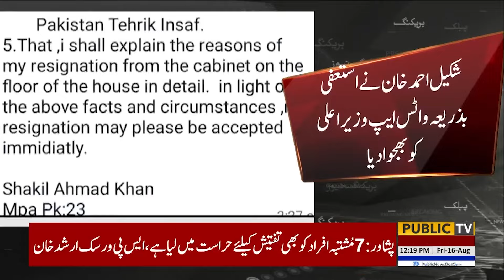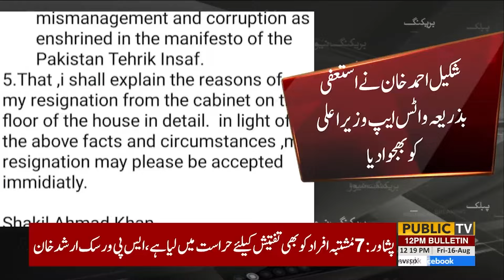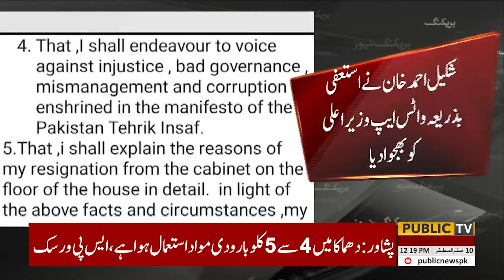PTI Big Leader Resign | Imran Khan Big Trouble | End Of PTI | PUBLIC NEWS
In a dramatic turn of events, a major PTI leader has resigned, throwing the party into turmoil. Imran Khan faces mounting challenges, raising questions about the future of PTI and its leadership.

In this video, we’ll cover:
- **Big Leader’s Resignation**: Details on which prominent PTI leader has resigned and the implications of their departure.
- **Imran Khan’s Troubles**: How this resignation impacts Imran Khan and what challenges he is facing.
- **PTI’s Future**: Analysis of how these developments might signal the end of PTI or reshape its future.
- **Public and Political Reactions**: How various stakeholders are reacting to the current crisis within PTI.

Feel free to adjust any details as needed!

Exciting developments for internet users! A recent court ruling has brought some significant changes that could benefit many online. The court has issued major orders that promise to impact internet usage positively.

In this video, we will cover:
- **Court’s Big Orders**: What the court has decided and how it will affect internet users.
- **Benefits to Users**: How these new orders will improve your online experience.
- **Implementation Details**: When and how these changes will take effect.
- **Expert Reactions**: What legal and tech experts are saying about this landmark decision.